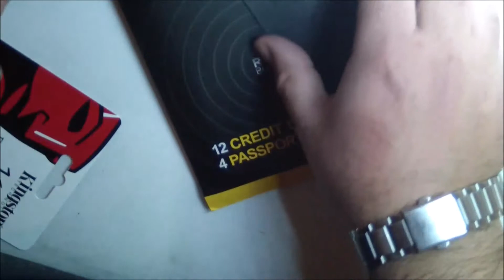Protezione RFID Blocco RFID Carta di Credito e Passaporto